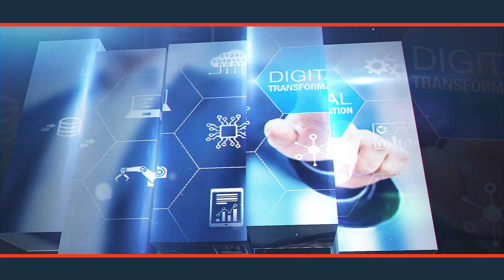Horizonte de las ventas del comercio este 2024 y retos en un año electoral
El año pasado con todo y los augurios negativos, la economía creció mejor a lo esperado y con ello el consumo interno.